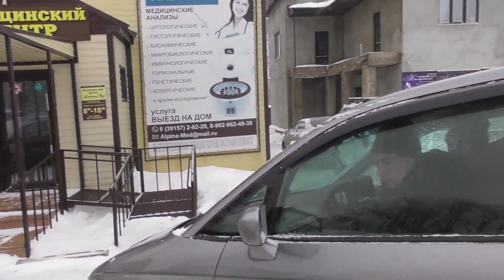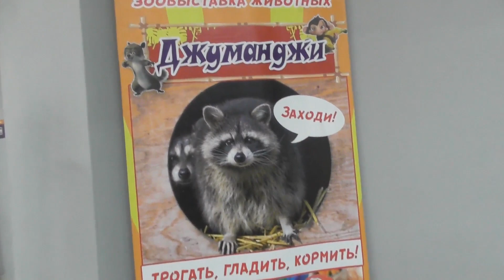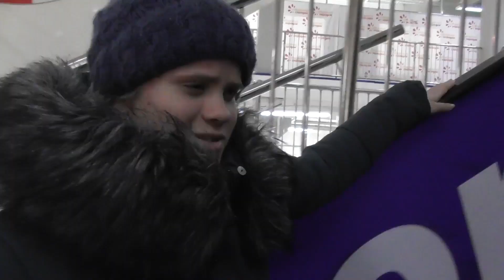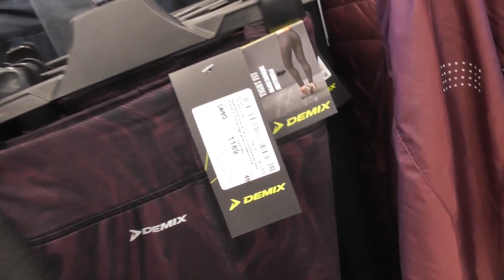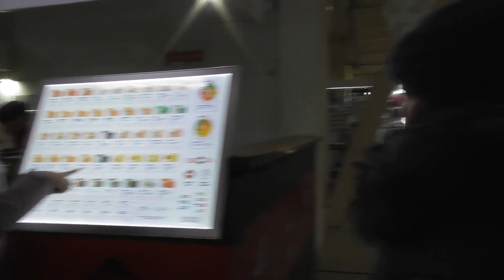Шоппинг Спортмастер Еле Уговорила Купить 1 Часть - 7.12.19.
nastya_kvashenko_vas-инста Насти
dnevnik_priemnoj_mamy-инста  канала

дневник лето смешные дети#море
ПОСЫЛКА ГЕРМАНИЯ получили зарплата youtube батут АФРОКОСЫ BACK TO SCHOOL